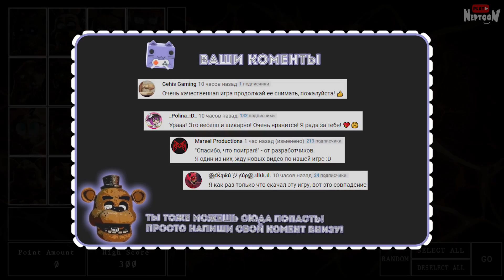ИЗУЧАЮ ЕЩЁ 8 НОВЫХ АНИМАТРОНИКОВ! НАКАЛ РАСТЁТ! ▶️ FNAF Animator's Hell #2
Прохождение фнаф пародии Animator's Hell от Нептуна! Новая FNAF игра, напоминающая ФНАФ 7 (UCN). Проходим вместе!